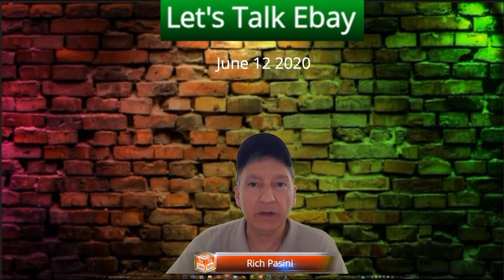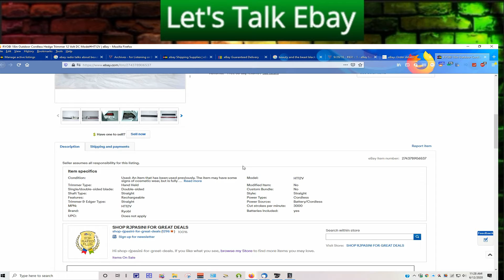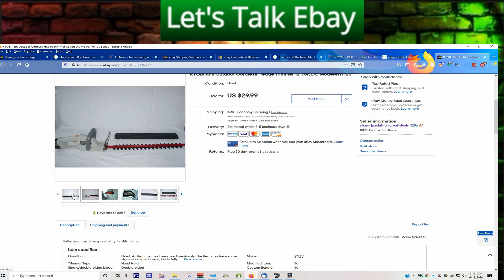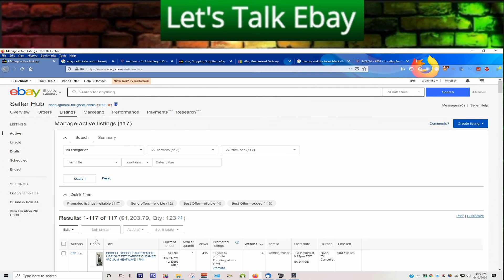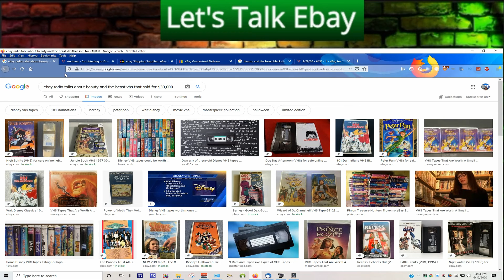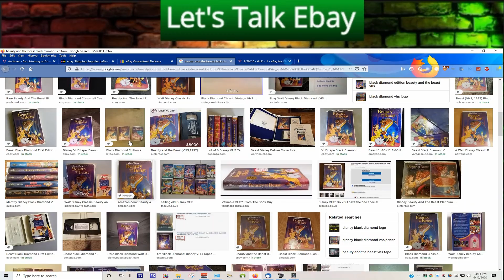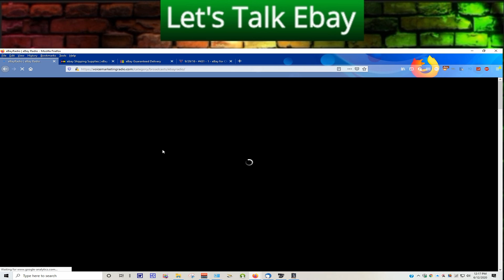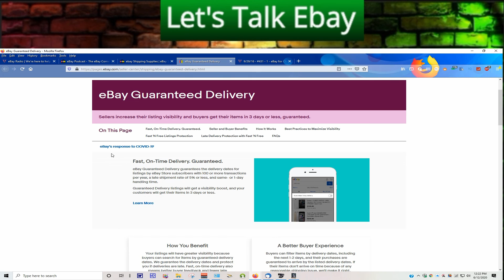Let's Talk eBay for June 12 2020